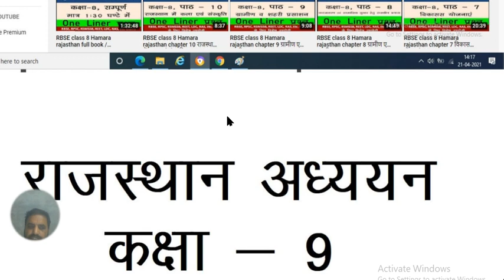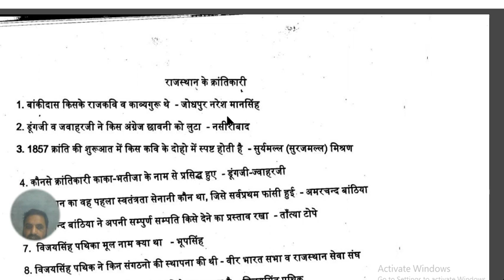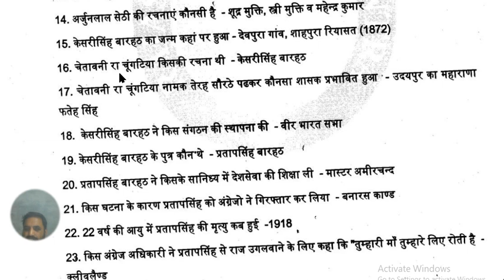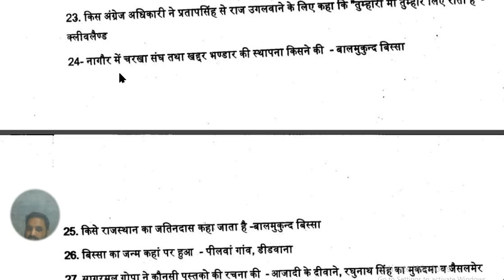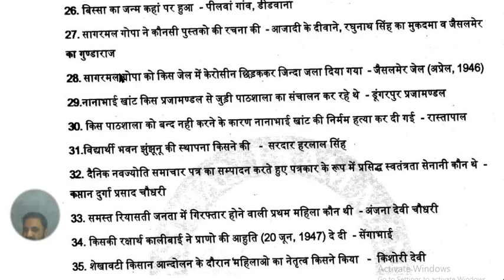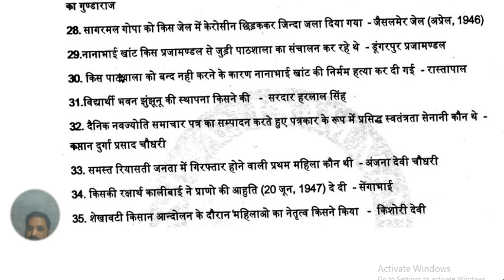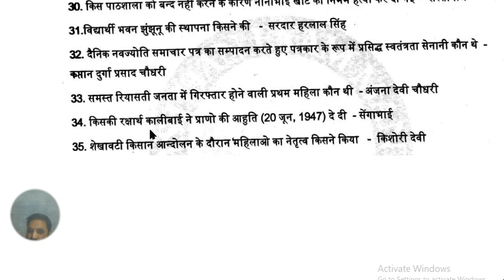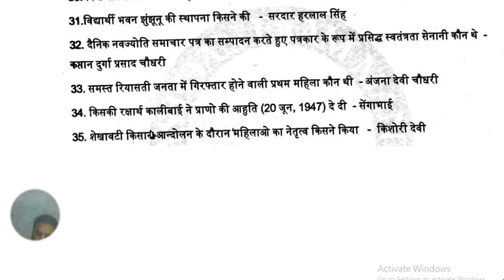RBSE class 9 chapter 2 राजस्थान के क्रांतिकारी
माध्यमिक शिक्षा बोर्ड राजस्थान अजमेर के अंतर्गत राजस्थान पाठ्य पुस्तक मंडल द्वारा प्रकाशित राजस्थान का  स्वतंत्रता संग्राम एवं शौर्य परंपरानामक पुस्तक कक्षा 9,  कक्षा 10 व कक्षा 11nएवं कक्षा 12 का अध्ययन ऑनलाइन माध्यम से करें, इनके अलावा कक्षा 6 7 एवं 8 की किताब हमारा राजस्थान केवल लाइनर प्रश्न उत्तर कभी ऑनलाइन अध्ययन करें और हमारा ऐसा मानना है कि इन प्रश्नों को पढ़ने के बाद आपको किताब पढ़ने की आवश्यकता नहीं पड़ी इन किताबों में से कितने प्रश्न बन सकते थे वह सभी प्रश्न हमने इन अध्याय में सम्मिलित किए हैं
 कक्षा 09  राजस्थान का स्वतंत्रता संग्राम एवं शौर्य परंपरा
 अध्याय-1     शीर्षक 1857 की क्रांति
अध्याय 2       शीर्षक राजस्थान के क्रांतिकारी
अध्याय 3       शीर्षक राजस्थान के  प्रमुख किसान आंदोलन
अध्याय 4       शीर्षक राजस्थान के जनजाति आंदोलन
अध्याय 5       शीर्षक  राजस्थान में जन जागृति और प्रजामंडल
अध्याय 6       शीर्षक  राजस्थान का एकीकरण
अध्याय 7       शीर्षक राजस्थान की शौर्य परंपरा